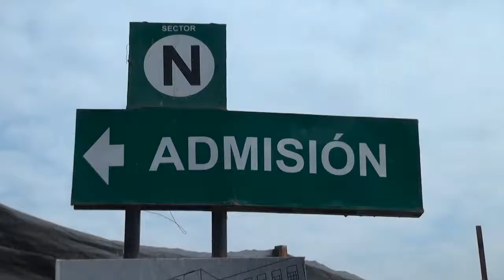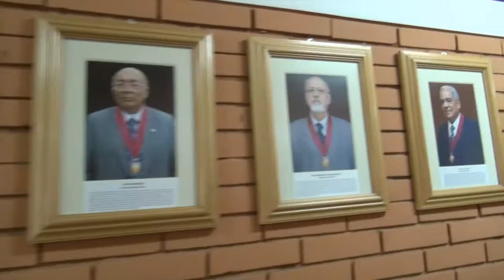Examen UNI 2015